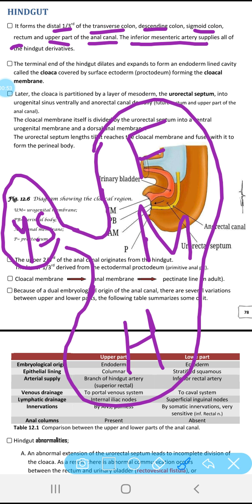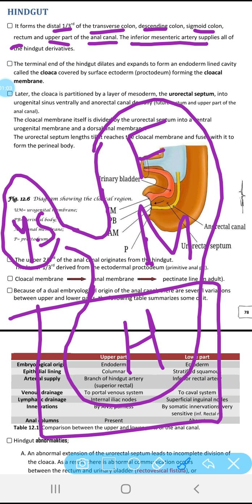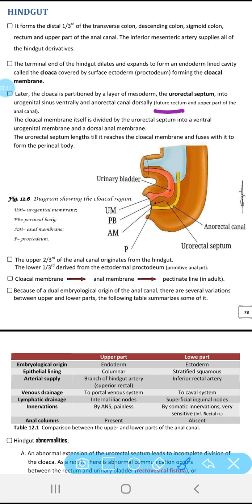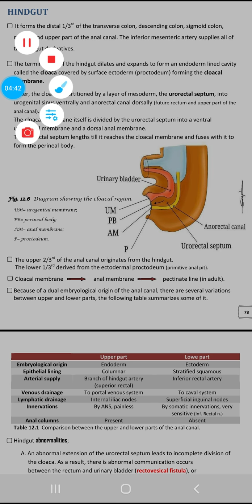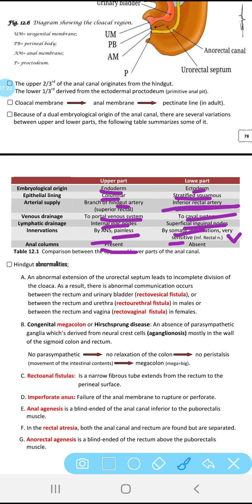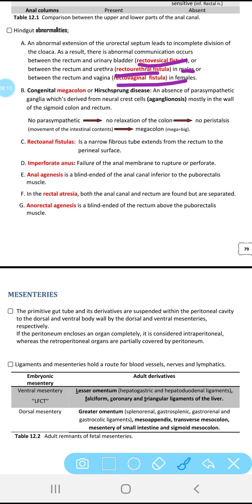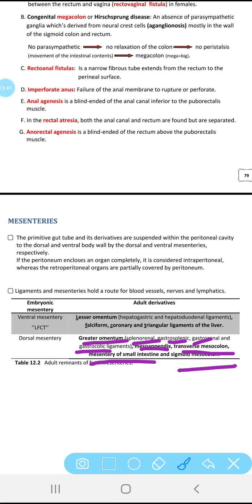Digestive System(EMBRYOLOGY) Part-5(Urdu/Hindi)